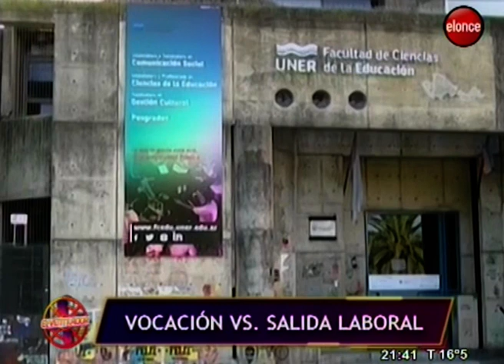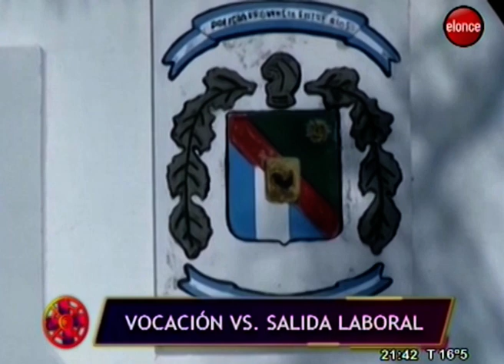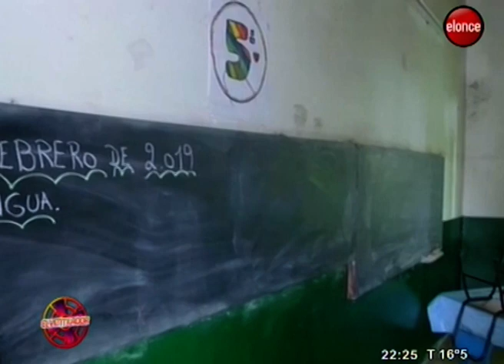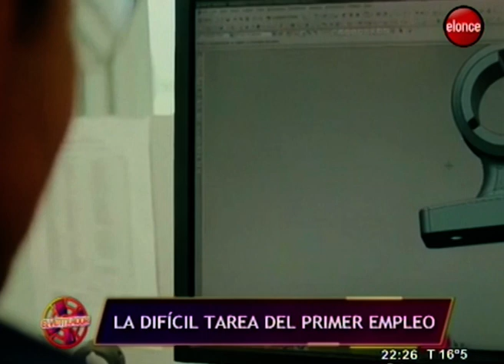El Ventilador | Estudiantes, entre la vocación y la necesidad - Programa 21-03-19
Un dilema que se le presenta a muchos jóvenes al terminar la secundaria es qué camino tomar. ¿Es acertado decir que hay carreras "de moda" y otras que responden a rápida salida laboral?